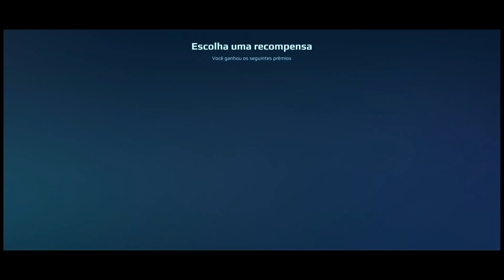War Robots Brasil - NOVO EVENTO CHEGOU! Armas que fazem CURVA, NAVE MÃE, KHEPRI e muito mais!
Salve cadetes, hoje vamos cobrir tudo que chegou no evento e na atualização 7.8. Tem gameplay com as armas novas que fazem curva no melhor estilo de Behemoth!

Seja MEMBRO do canal e ganhe benefícios exclusivos, além de nos ajudar a encher o rabão dos cara de tiro

Entre no nosso DISCORD para ter acesso a dicas sobre seu hangar, encontrar parceiros para formar aquele pelotão lendário, receber notícias em primeira mão, notificação de vídeos novos e muito mais